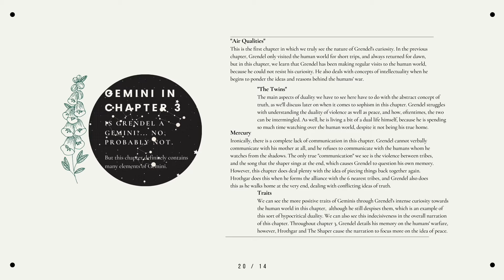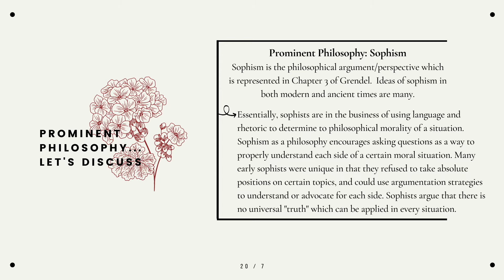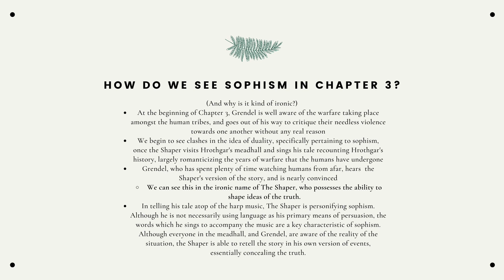Part 2 of Grendel Project!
I have no idea why it cut me off the first time... here's part two, y'all.